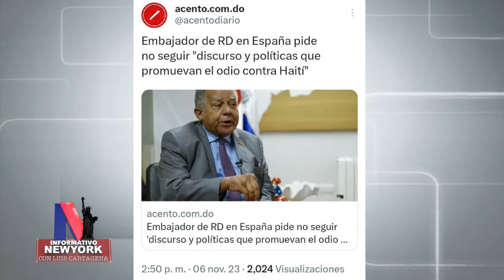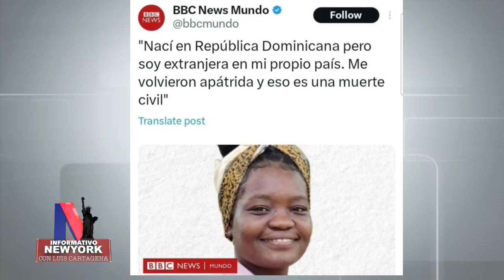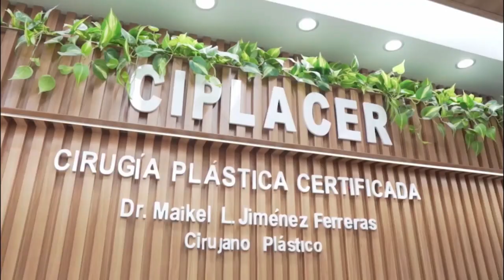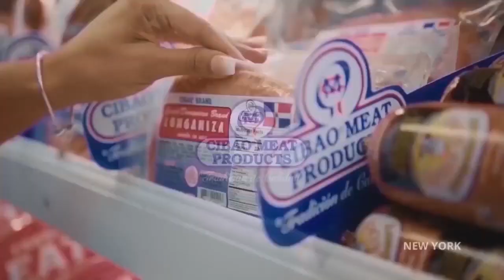Informativo NY 11 7 23